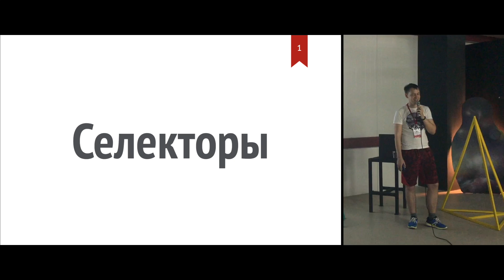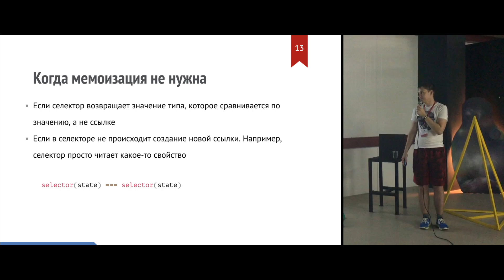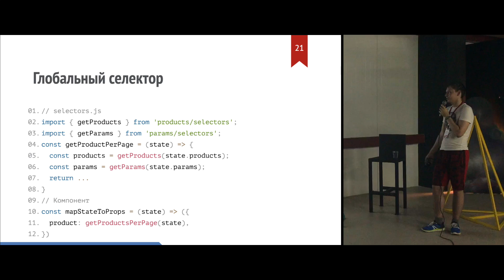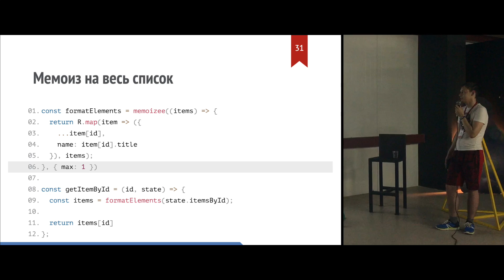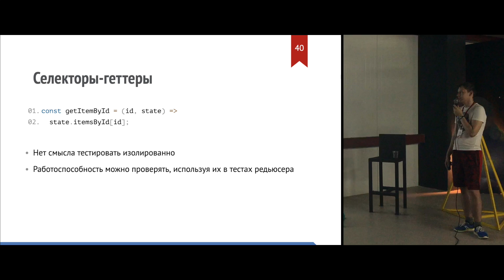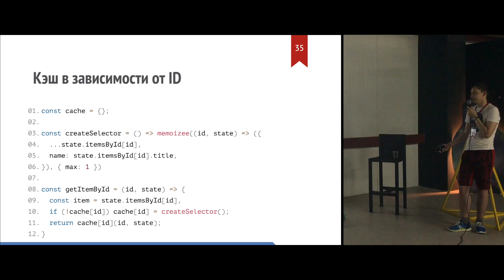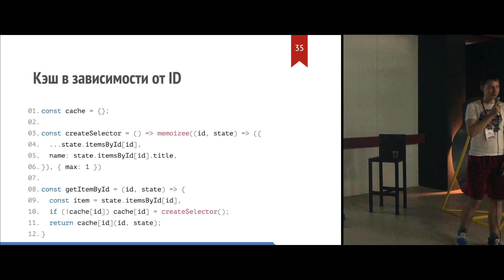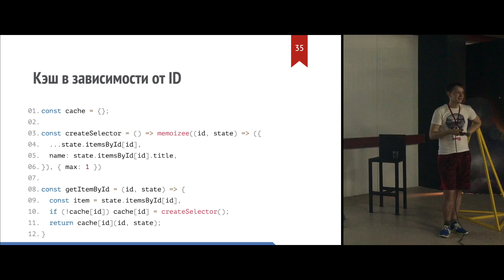Селекторы — Александр Петров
Часть 1. Александр Петров рассказывает, что такое селекторы, зачем они нужны и как избежать проблем при их использовании.

Предупреждая вопросы и замечания о качестве звука, хотим сказать, что мы делали «домашнюю» конференцию внутри компании. При обработке видео мы старались добиться наилучшего звучания, но, к сожалению, не для всех докладов это оказалось возможным.